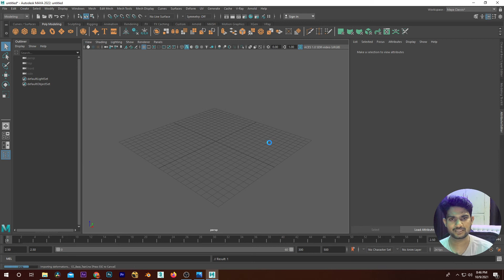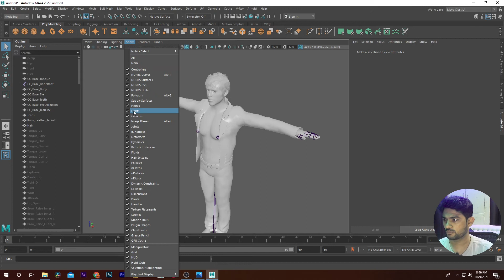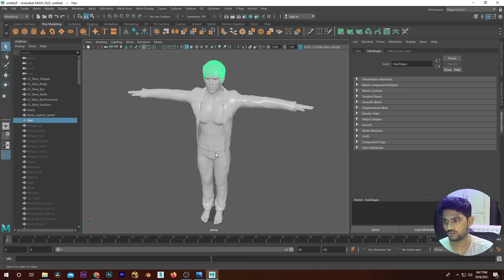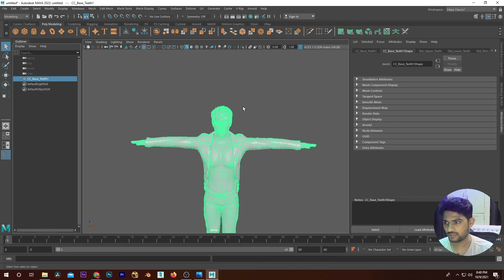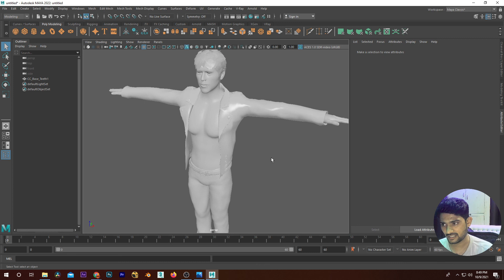Create Maya 1 click Animations For beginner Part_7_8 || Praveer das|| Tutomator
In this videos we will teach you how we can create the 1 clcik model rigging animation and finally rendering with very simple and easy techniques

All tutorials are created in Hindi language

Maya was originally an animation product based on code from The Advanced Visualizer by Wavefront Technologies, Thomson Digital Image (TDI) Explore, PowerAnimator by Alias, and Alias Sketch!. The IRIX-based projects were combined and animation features were added; the project codename was Maya.[5] Walt Disney Feature Animation collaborated closely with Maya's development during its production of Dinosaur.[6] Disney requested that the user interface of the application be customizable so that a personalized workflow could be created. This was a particular influence in the open architecture of Maya, and partly responsible for it becoming popular in the animation industry.
Autodesk Maya, commonly shortened to just Maya (/ˈmaɪə/ MY-ə[3][4]), is a 3D computer graphics application that runs on Windows, macOS and Linux, originally developed by Alias and currently owned and developed by Autodesk. It is used to create assets for interactive 3D applications (including video games), animated films, TV series, and visual effects.